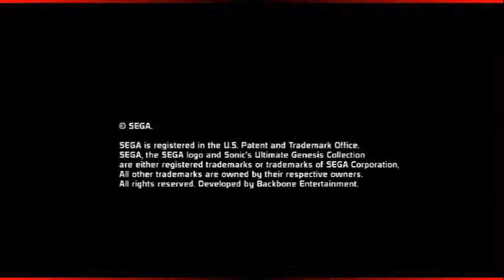Reel 4 plays Golden Axe - Lightning Bitch!!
In this episode of Reel 4 plays, Gtbandgeek is joined by ShadowLordZero as they play the Sega Genesis Classic: GOLDEN AXE!! Can they defeat the evil fiend Death Adder!?